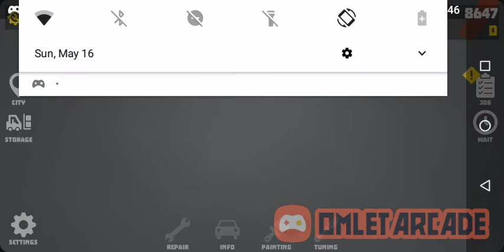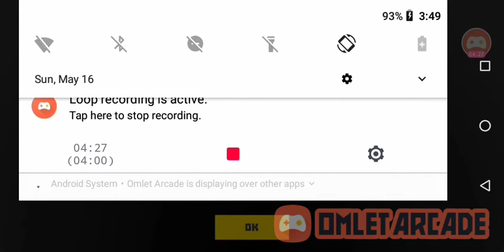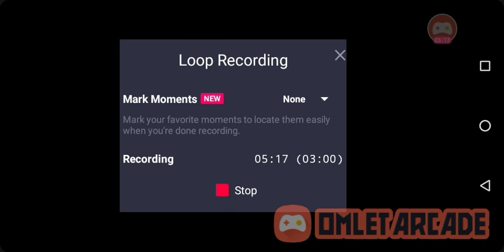buying and building a rare vehicle in retro garage